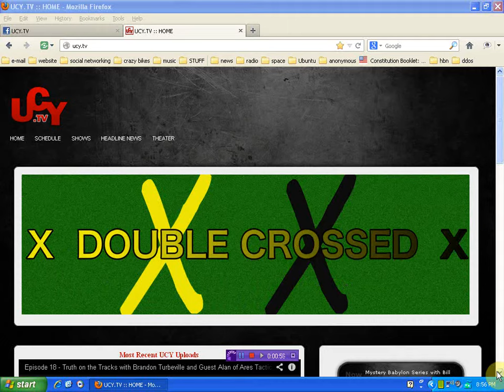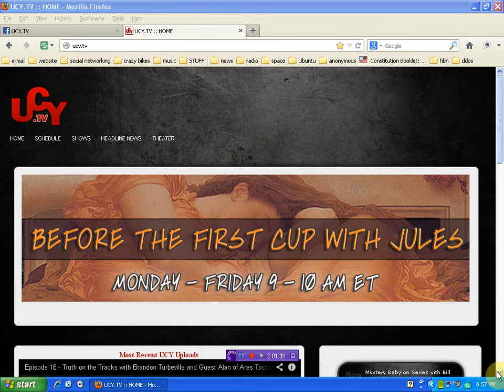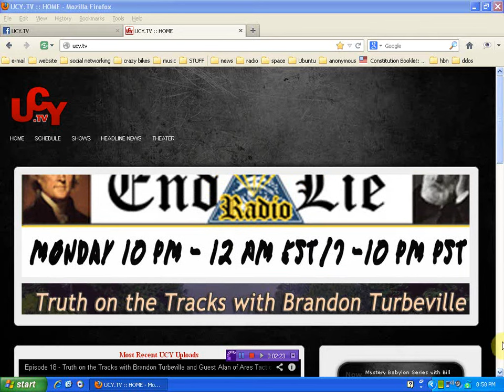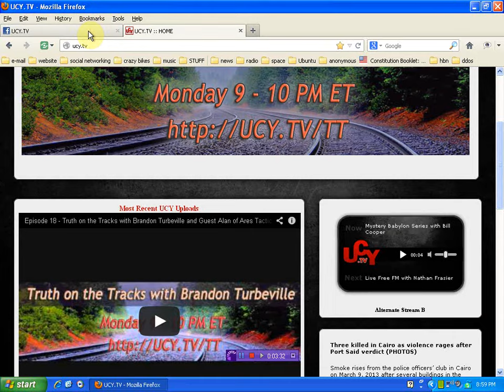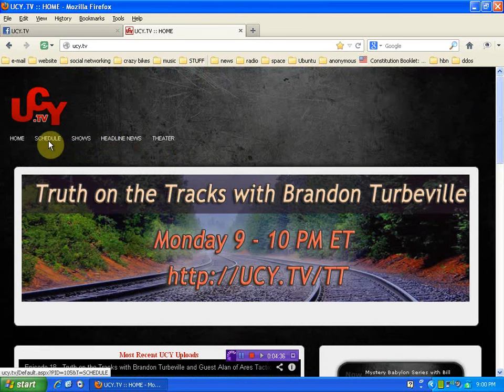24 hr talk marathon